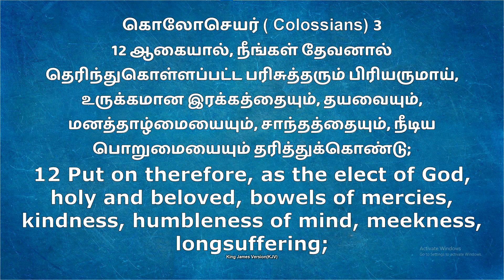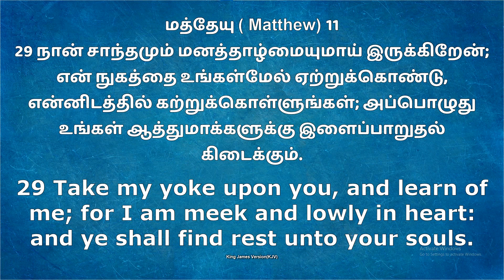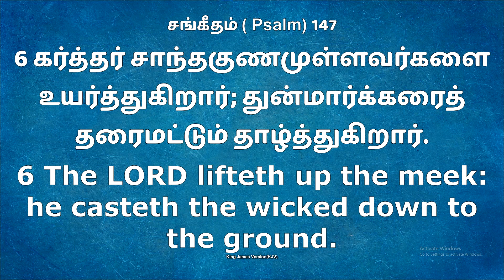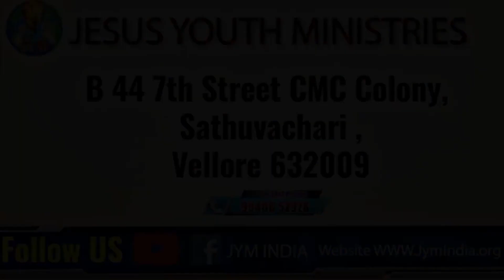Jym||Daily Devotion " New Day New Hope " Bro.D. Andrews Wesley. 7 May 23.